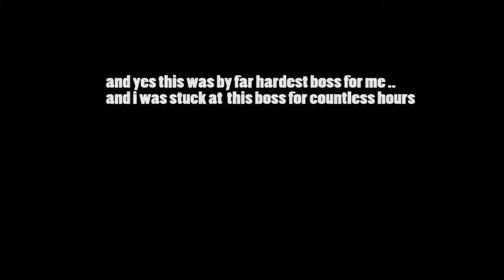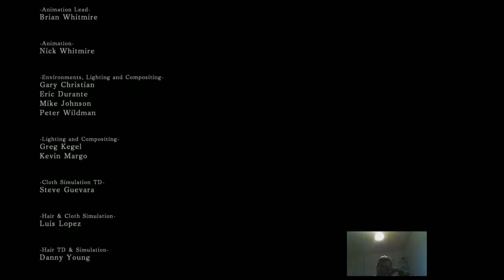Rage Souls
DS2